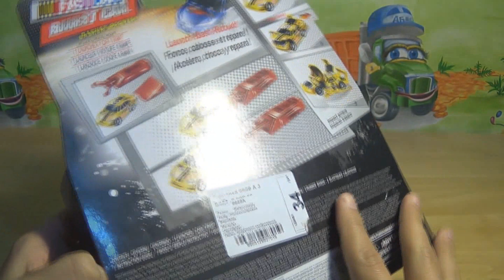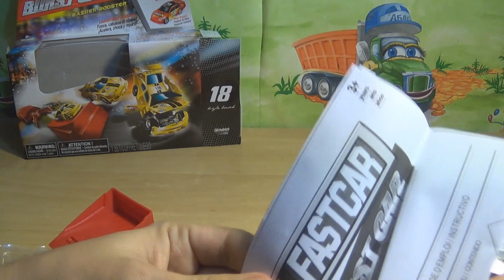Машинки для детей. Фильм про машинки. Игровой набор. Запускаем машинку.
В этом видео Вы увидите игровой набор, в который входит одна машинка, пусковая система и трамплин. Смотрим все вместе.